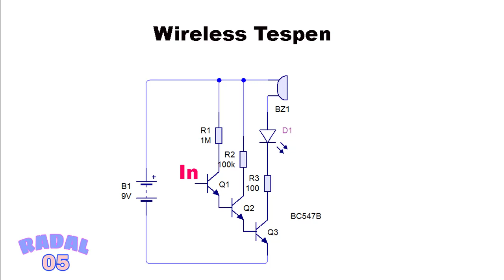Cara Membuat Wireless Tespen Ide Kreatif Elektronik DIY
Video ini menunjukan cara membuat wireless tespen, dengan mudah. Dengan komponendasar 3 buah transistor NPN. Transistor yang digunakan bisa apa saja yang NPN.
Wireless tespen ini, digunakan untuk mendeteksi tegangan ac tanpa menyentuh.